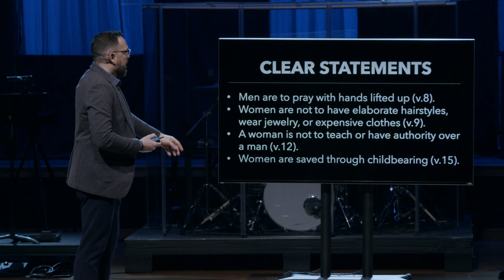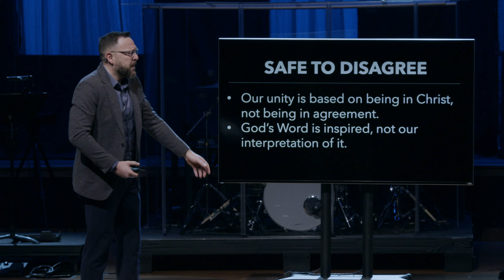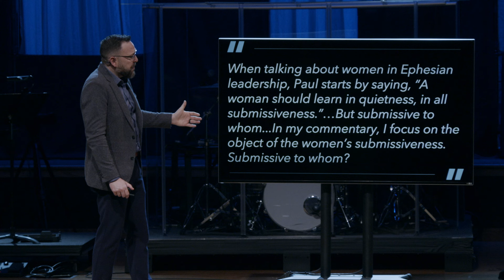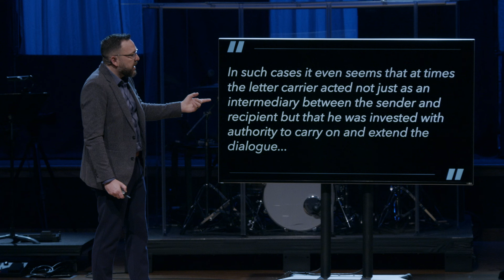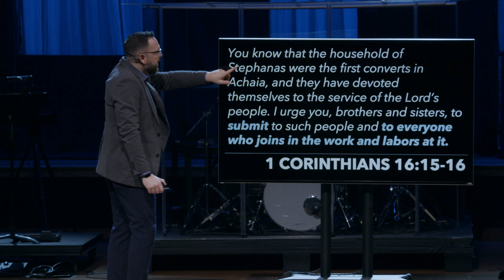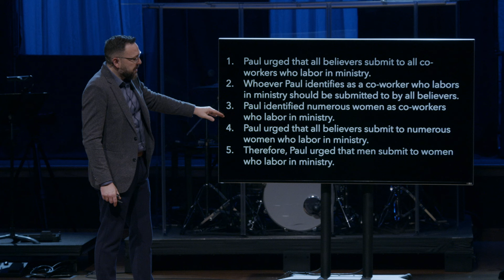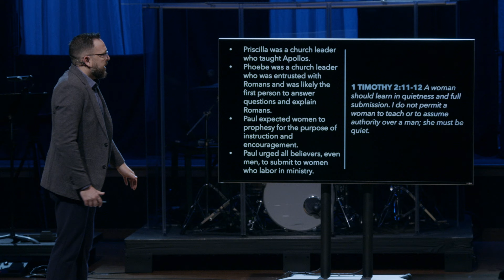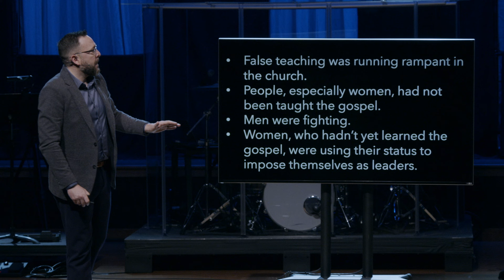Message on Women in Church Leadership: 1 Timothy 2:11-15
Pastor Rick talks about this passage in 1 Timothy that talks about the apostle Paul's words on women in church. Does this passage prohibit female elders in the church? Does it prohibit women pastors? What is the greater context of this passage, what was the Apostle Paul originally intending, and how are we to understand it?

Pastor Rick talks about the contextual, historical, and literary evidence that lead him to question his long-term perspective on women in leadership.

Rick Henderson at Autumn Ridge Church, Rochester, MN
Week 3 of the 1 Timothy book study series
02-11-24